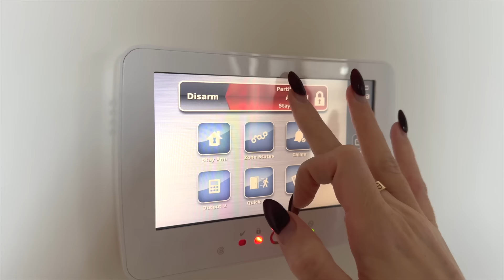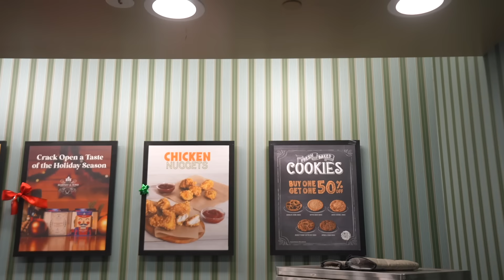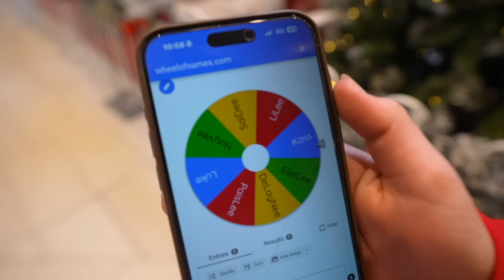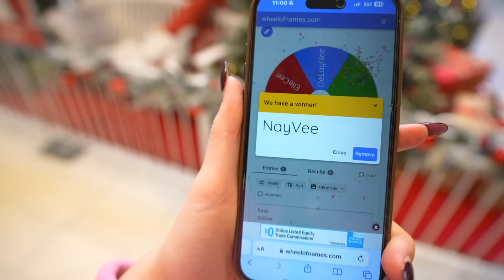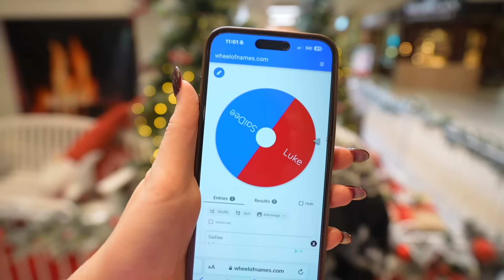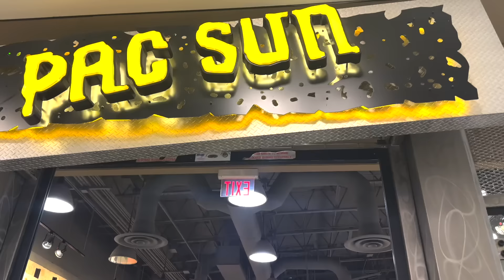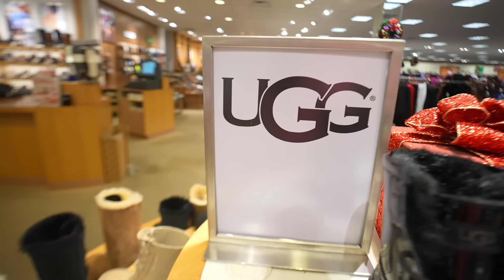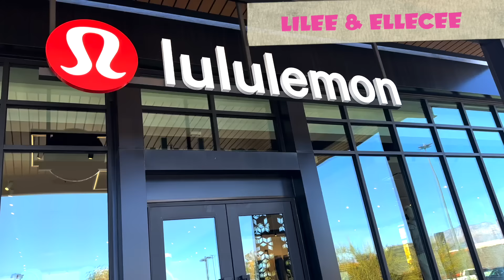SiBLiNG GiFT EXCHANGE WiTH MY 8 TEEN SiBLINGS!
We had the craziest sibling gift exchange!!! I can't believe some of the gifts that were chosen!!

💜 Watch this similar video by @JUSTKASS 100+ CHRiSTMAS GiFT iDEAS for TEEN GiRLS! *Our Christmas wishlist/teen gift guide 2023*